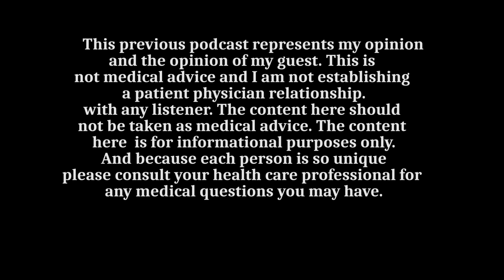Not Your Doc Pod- Ep 7: "Mind, Body & Booze"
From holidays to celebrations to sports to live music and everything in between, the use of alcohol has been  deeply integrated into our culture and our social lives. Dr Tadros and Vanessa discuss the effects of alcohol on the consumer both physically and mentally.